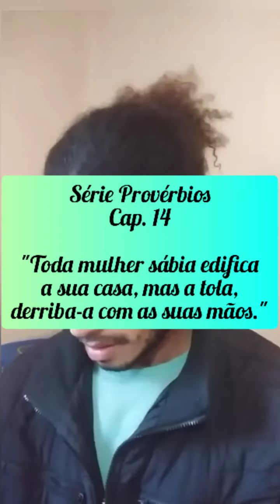Provérbios 14 - Toda mulher sábia edifica a sua casa, mas tola, derriba-a com as suas mãos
Proverbios 14